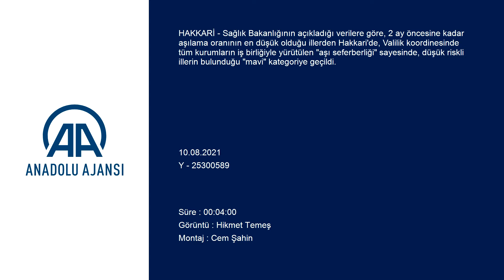Sağlık ekipleri gidebildikleri her yerde aşılama yaparak Hakkari'yi mavi kategoriye taşıdı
Sağlık Bakanlığının açıkladığı verilere göre, 2 ay öncesine kadar aşılama oranının en düşük olduğu illerden Hakkari'de, Valilik koordinesinde tüm kurumların iş birliğiyle yürütülen "aşı seferberliği" sayesinde, düşük riskli illerin bulunduğu "mavi" kategoriye geçildi.